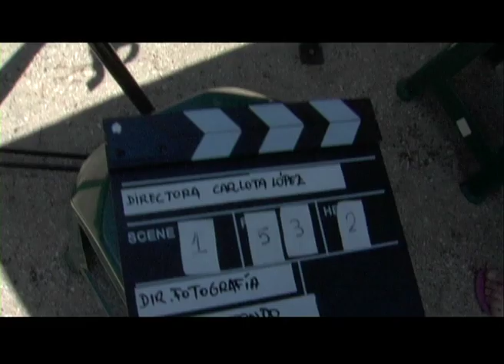MAKING OF - ESTOY MUERTO DE AMOR SEÑOR - LACINTAMOVIES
FONSI se hace de rogar. Pero ya queda menos para que estrenemos el cortometraje.
Aqui va un adelantito de lo que sera el makinf off de un rodaje lleno de buenos momentos.